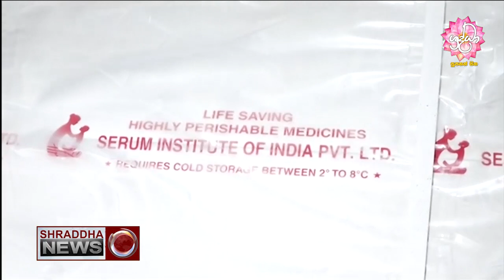හෙට සිට එන්නත්කරණය ඇරඹෙන රෝහල්...(2021-01-28)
හෙට සිට එන්නත්කරණය ඇරඹෙන රෝහල්...(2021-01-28)ShraddhaTVNews